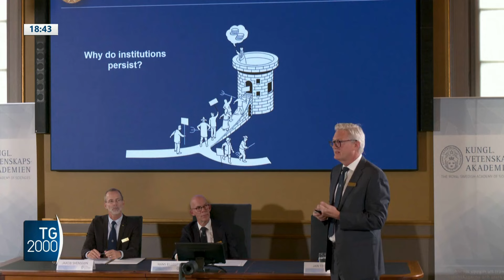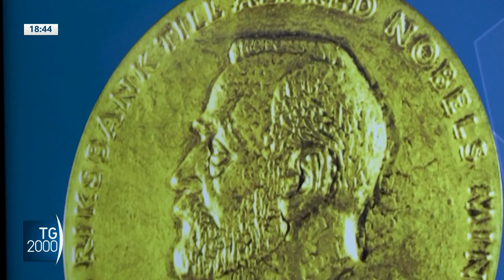Nobel per l'Economia sociale a 3 docenti per studi su colonialismo e ricchezza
Un Nobel per l'economia sociale. Il premio 2024 va a tre docenti universitari per i loro "studi sulla formazione delle istituzioni e la loro influenza sulla prosperità" nei vari paesi.